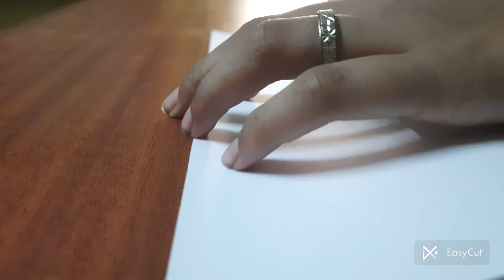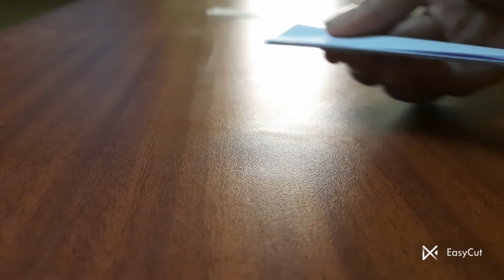how to make a simple easy Boomerang